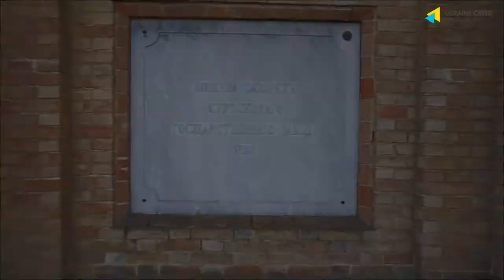Як громадам розвивати туризм, коли основні магніти перебувають в управлінні держави. УКМЦ 12.10.2021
Тема: “Як громадам розвивати туризм, коли основні магніти перебувають в управлінні держави”

СПІКЕРИ:
Віктор Подорожний, генеральний директор Директорату регіональної політики Міністерства розвитку громад і територій
Катерина Чуєва, заступниця міністра Культури та інформаційної політики України
Мар'яна Олеськів, голова Державного агентства розвитку туризму України
Дмитро Решетченко, заступник виконавчого директора з проєктної роботи УКФ
Олег Мирошник, голова Біловодської територіальної громади
Любов Петрова, начальниця відділу економічного розвитку та міжнародного співробітництва Хотинської міської ради
Генадій Верескун, директор Біловодського краєзнавчого музею.
Вадим Олійник, радник голови Державного агентства "УКРАВТОДОР"
Леонід Марущак, модератор